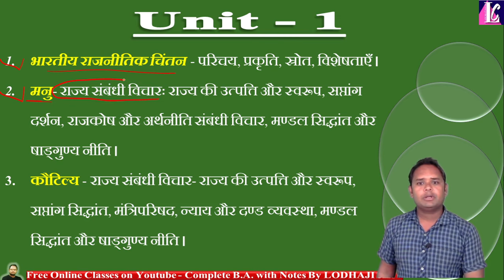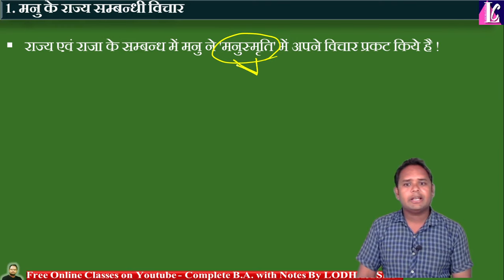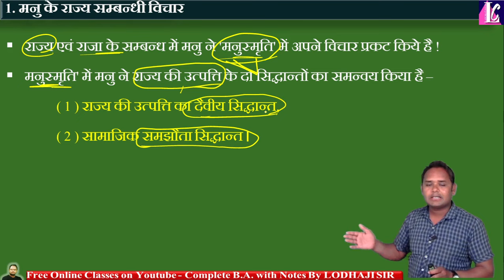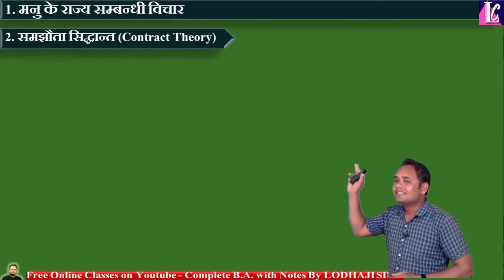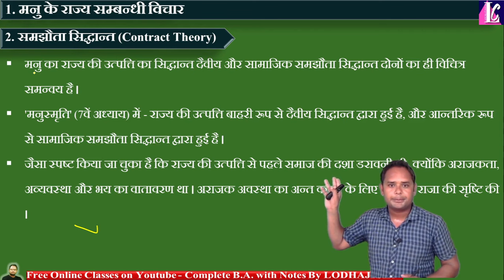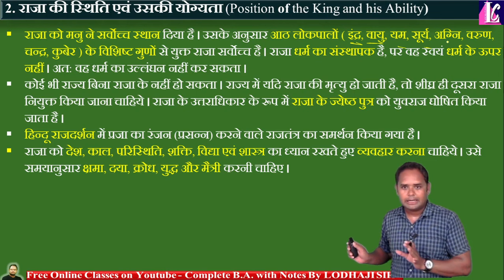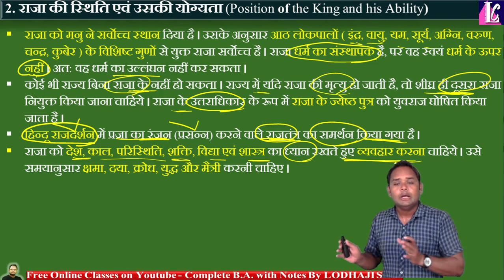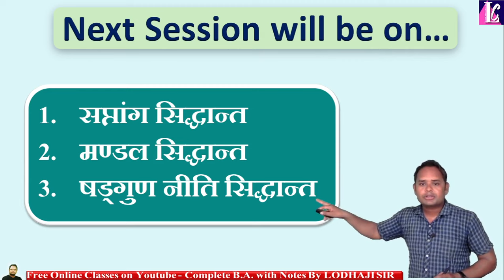3.Live, मनु : मनु के राज्य संबंधी विचार, दैवीय सिद्धांत, समझौता सिद्धांत, BA Political science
📚Lecture - 03 【 🔴 Live :Today 9pm 】

🔴 Topic - मनु के राज्य की उत्पत्ति संबंधी विचार, दैवीय सिद्धांत और सामाजिक समझौते का सिद्धांत, Indian Political Thinkers, BA 1st & 2nd year

✍ राजनीतिक विज्ञान : भारतीय राजनीतिक चिंतक,
Political science : Indian Political Thinkers, BA 2nd year (BA 1st year)

मनु के राजनीतिक विचार क्या है?
मनु के अनुसार राज्य का उद्देश्य क्या है?
राज्य की उत्पत्ति के बारे में मनु के विचार क्या है?
मनु के अनुसार राज्य क्या है?
Manu का धर्म सिद्धांत क्या है?
मनु का सिद्धांत क्या है?
मनु का सामाजिक नियम क्या है?
मनु किसकी पूजा करते थे?
मनु की रचना क्यों हुई?
मनु को भारतीय राजनीति का जनक क्यों कहा जाता है?
मनु के अनुसार राज्य की छह गुना नीति क्या है?
मनुस्मृति शूद्र के बारे में क्या कहती है?
राज्य की उत्पत्ति के विषय में मनु का कौन सा सिद्धांत था?
प्राचीन भारतीय राजनीतिक विचार में मनु कौन है?